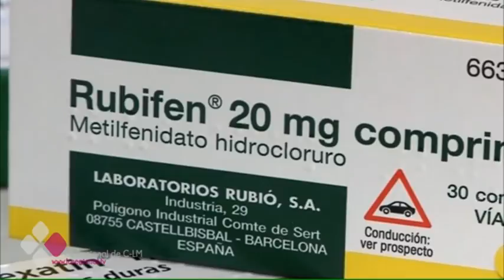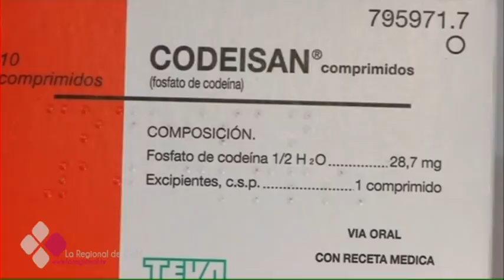ESPAÑA LIDERA EL USO DE ORFIDAL Y TRANKIMAZIN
Aumenta el uso indiscriminado de opioides, estimulantes y tranquilizantes entre la población europea, según una encuesta realizada a 22.000 personas de entre 12 y 49 años en cinco países europeos. Un fenómeno que ya era conocido en Estados Unidos y que ahora comienza a vislumbrarse en Europa.. En España se dispara el consumo de Orfidal y Trankimazin